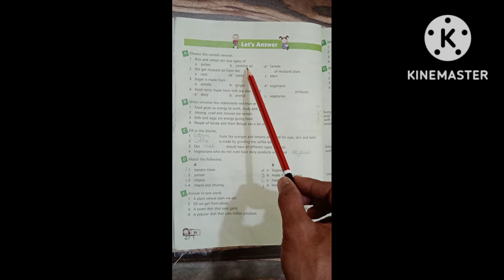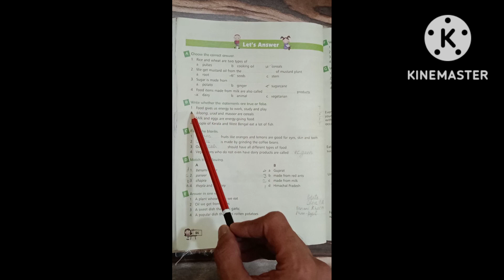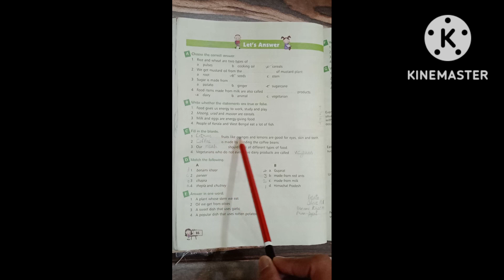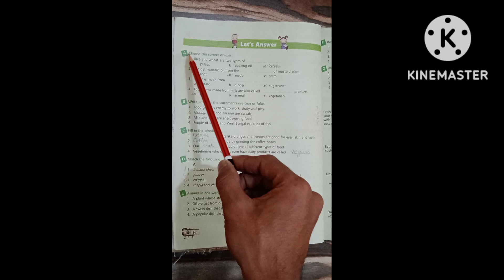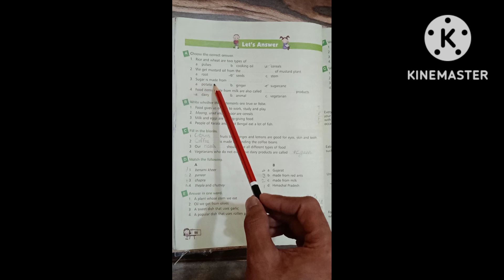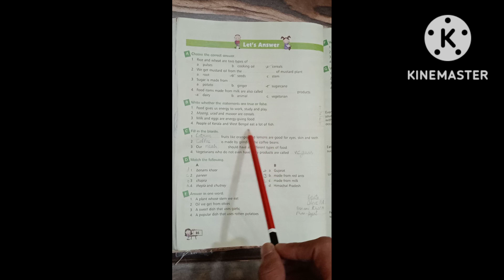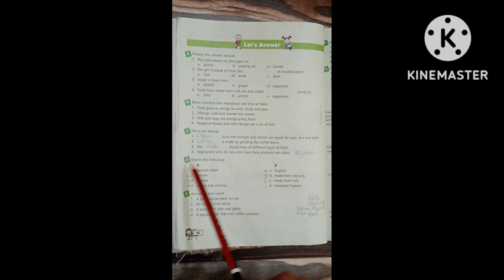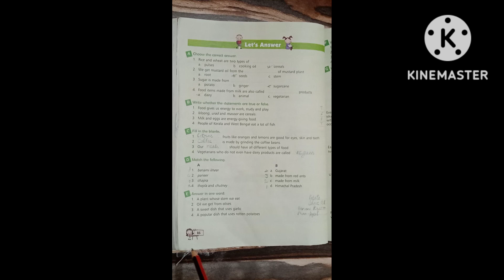III EVS 12 page no. 86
Class III
Environmental Studies

S. Chand School